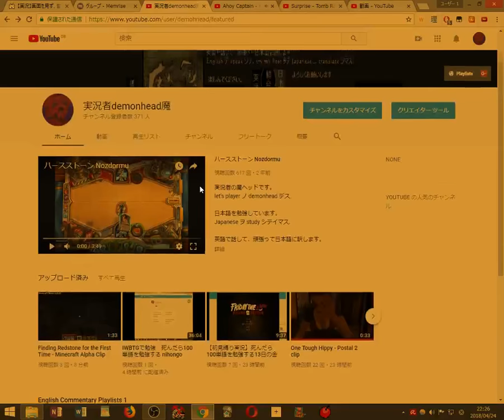Introduction Video 自己紹介